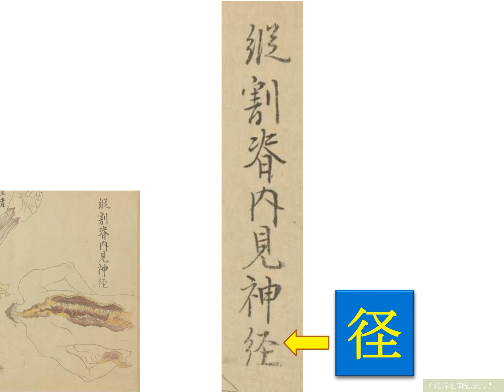くずし字を解読しましょう！施薬院解男体臓図30